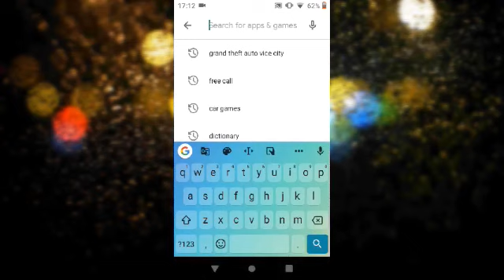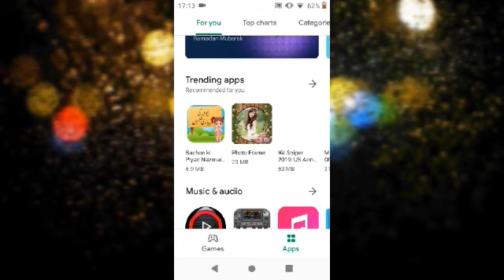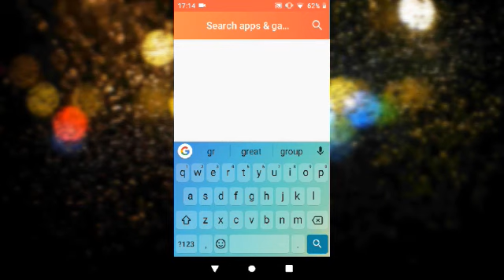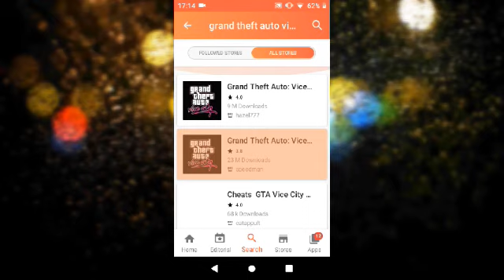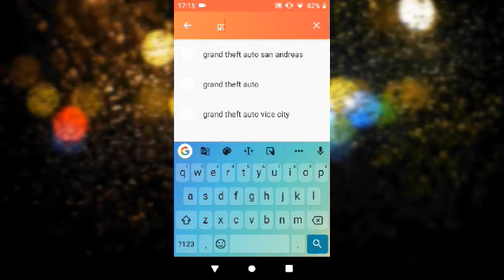How to Download GTA Vice City in Android for free | GTA VC Highly Compressed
Today I will show you full process to download and play GTA vice city game in android mobile in 2019. The download link of GTA vice city android and file of apk and obb of GTA Vice City is completely new and latest version to play in 2019. The game link is directly given below and full installation and gameplay proof of gta vice city is in video. So hope you enjoy that and Happy New year 2019.

I am telling the full process to get GTA vice city game n Android or iOS devices. It is one of the best-paid action games on the Google play store. But many of the people ask me to give GTA vice city game for free. So I uploaded this Video On my lover's demand. It's only for education purposes. I mentioned the full detail process of download the GTA vice city game in android. GTA vice city game is one of the best creation of Rockstar games as they developed many popular games like GTA San Andreas, GTA 3,gta4, GTA liberty city stories, GTA Chinatown wars and best game is Gta 5. Many people love this game and use to play these games on their available platforms like ps4,ps3, Xbox and android. So if someone is searching for those games this video will surely help them and also helps to save some money So I hope you enjoy this Video...